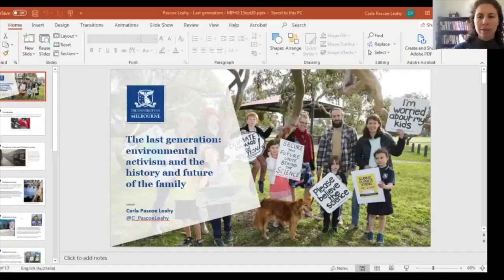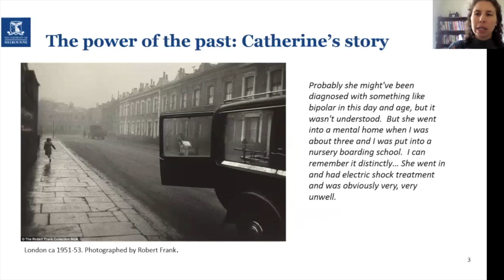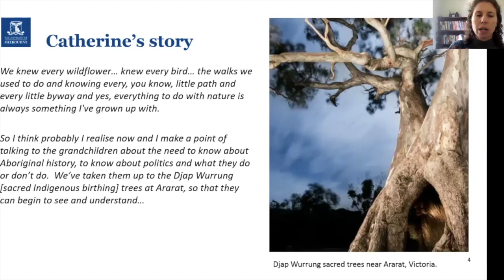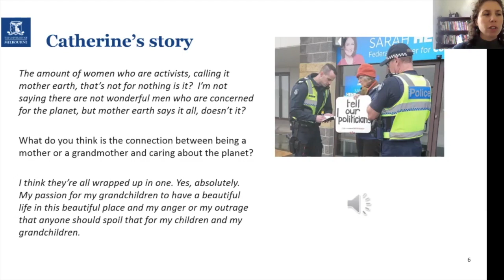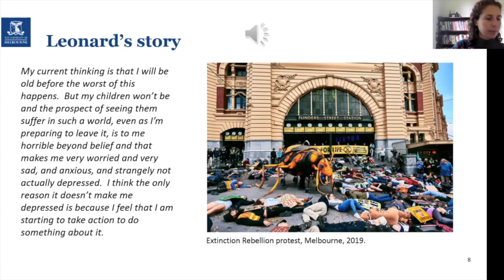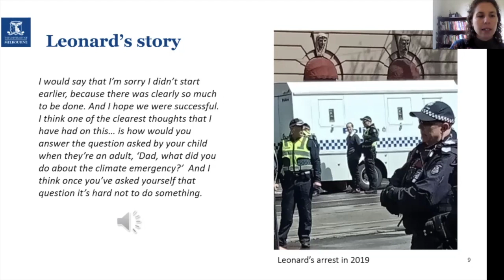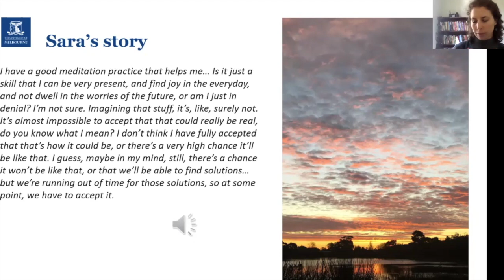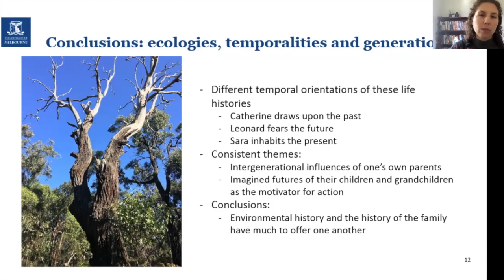Carla Pascoe Leahy: Nothing Else Matters: Environmental Activism in the Age of the Anthropocene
Climate change is the most pressing issue of our age. As one Australian six-year-old remarked, ‘I’m going to vote Greens when I grow up because nothing else matters if the environment is wrecked.’ And yet climate deniers – both citizen trolls and world leaders – continue to attack those involved in climate activism, particularly children. Australian conservative social commentator Andrew Bolt accused adults of manipulating Swedish teenager and climate activist leader Greta Thunberg. Australian Prime Minister Scott Morrison reproached climate activists for sparking ‘needless anxiety’ among children. Nevertheless, around the world children continue to flock to the climate action movement in growing numbers, undertaking school strikes in countries from Sweden to Kenya, and from India to Australia. Adults, too, are rising, particularly adults with specific relationships to children, like the Australian Parents for Climate Action group.

In the face of scientific evidence of the apocalyptic impact of failing to slow climate change, what is it that motivates some people to action and others to denial? In what ways do children invoke their status as the citizens of the future and refer to intergenerational relationships – both familial and sociohistorical – to buttress their political claims? How do parents, particularly mothers, draw upon their roles as the custodians of children to justify their need to take action? This paper will explore the ways in which age, generation, temporality and futurity are invoked by some of the protagonists in the climate action movement. It will explore how this contemporary movement draws upon the historical and transnational legacy of children and parents making age, relational and emotion-based justifications for political action. In doing so, it will consider the question: what inspires some children and parents to climate action and how have such justifications achieved global political force?